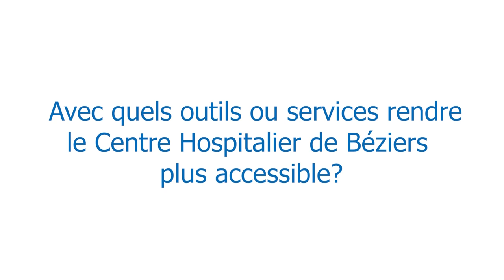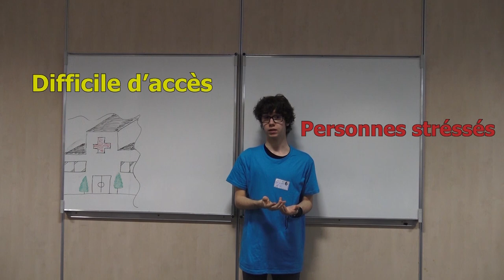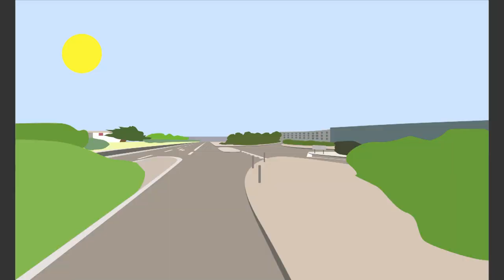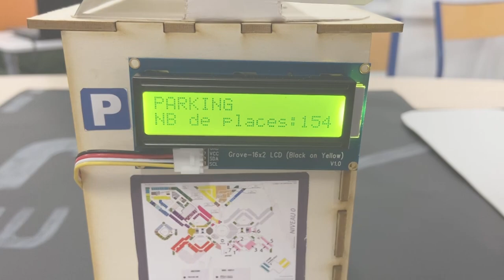Présentation finale : Hackathon de l'entrepreneuriat 2020 : Prix de la Faisabilité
Hobritech

Défi n°6
Commanditaire : Centre Hospitalier de Béziers

Résumé du défi : Quels outils ou services pour rendre le Centre Hospitalier de Béziers plus accessible ?

Référent : Isabelle CHARUEL

Hackers :  Melvin FARDET (CS), Robin LOUCHE (CS), Dorian MARTY (TC), Alexandra TEISSEYRE TC), Ashley VERGET (R&T), Etienne PAPA-PATSOUMOUDOU (R&T), Lucia LINET-CIMA (MMI), Julie MOREAU (MMI)

Coach junior :
Coach senior :
Helpers :